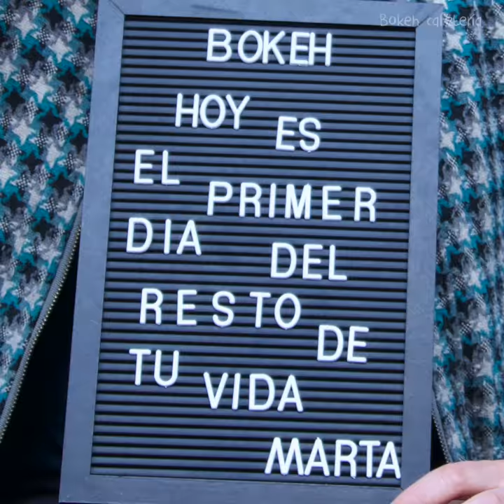Pizarrita de Bokeh!!!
Marta Lucía
" Hoy es el primer día del resto de tu vida"